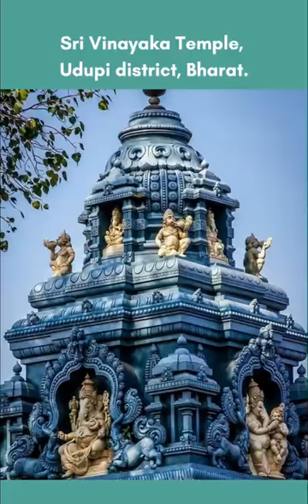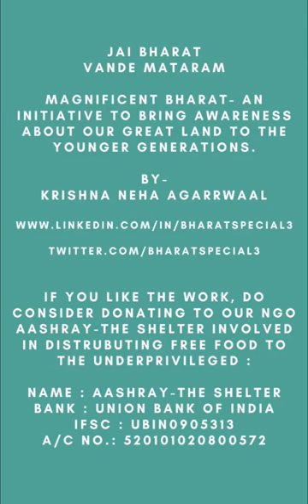5 June 2022